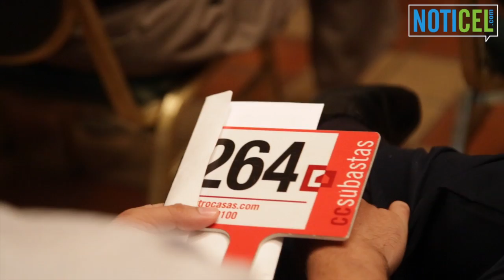Subasta cierra la historia de El Zipperle en Hato Rey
Sillas, mesas, copas, y hasta licores, se subastaron hoy, miércoles, en lo que alguna vez fue el restaurante El Zipperle en Hato Rey, embargado el pasado mes de febrero por deudas contributivas con el Departamento de Hacienda.